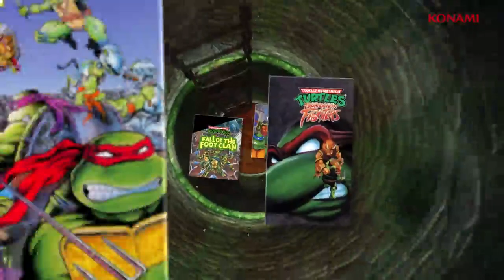Sonic Colors Ultimate - Xbox Series X/Xbox One(4)